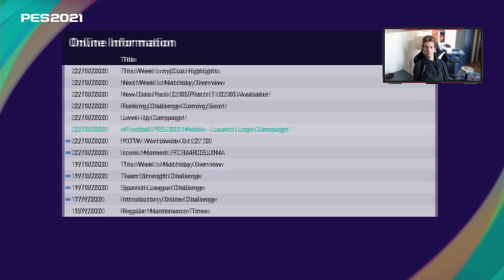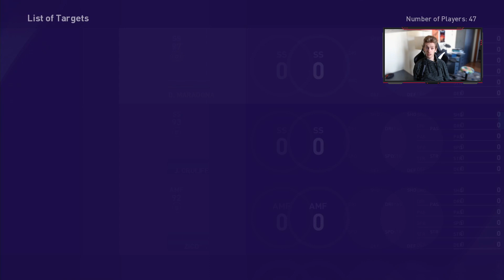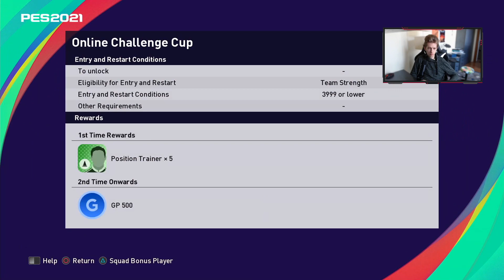Event: 22.10.20r. - Omówienie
Psn: jancioPL.

Pozdrawiam Was!